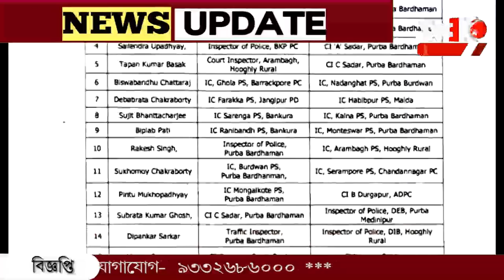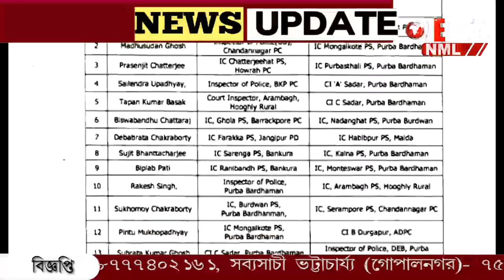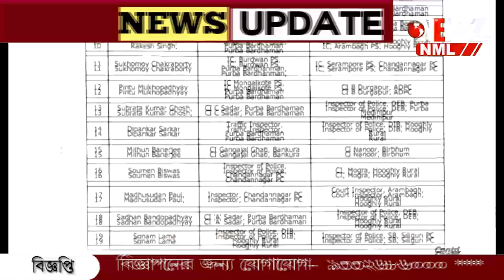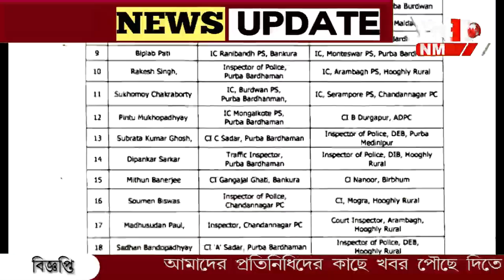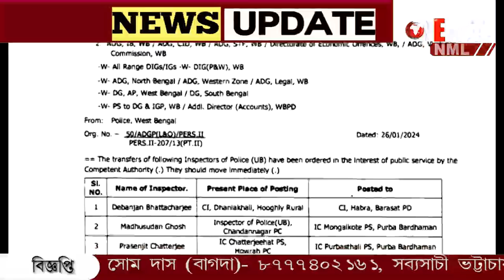রদবদল রাজ্য পুলিশে। বদল হলেন বনগাঁ থানার আইসি।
বড়সড় রদবদল রাজ্য পুলিশে। বদল হলেন বনগাঁ থানার আইসি। কাকদ্বীপ থানার আইসি কে পাঠানো হচ্ছে বনগাঁতে। বনগাঁ পুলিশ জেলার একাধিক থানায় আধিকারিক বদল।